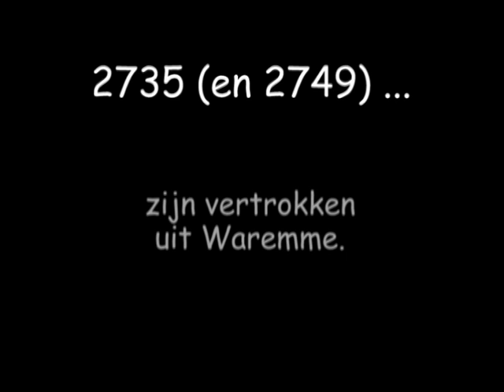HLE 2735 en 2749 uit Waremme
HLE 2735 en 2749 zijn de locs van dienst. IC-F 1709 (Saint-Ghislain - Luik - Guillemins) is net vertrokken uit Waremme.